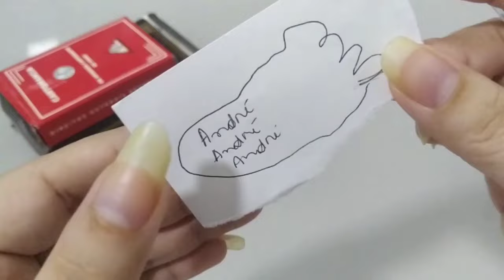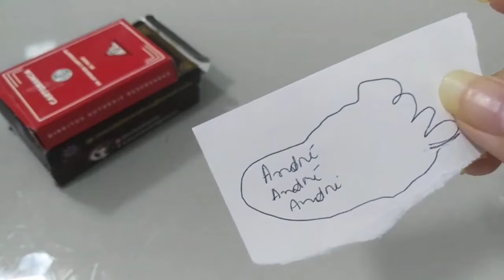O FEITICO QUE AMANSA ATE BURRO BRAVO